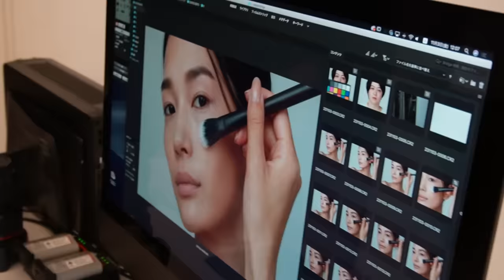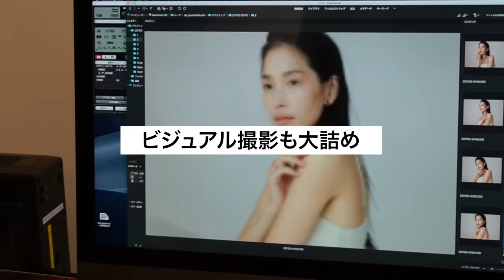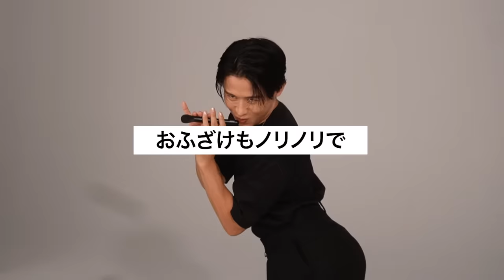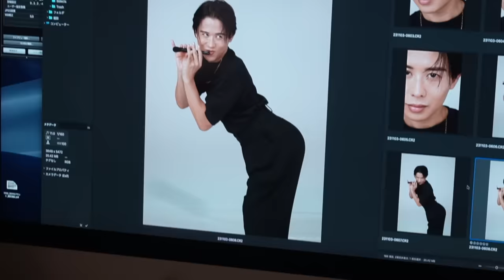【vlog】SOYOビジュアル撮影の日🤍 長い間待たせちゃったから気合い入れたわよ〜🤍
みんな〜🤍🤍
先日発表した、SOYOブラシの新製品はもうチェケらしてくれたわよね？🤍
再販の7本はもちろん、新作3本がとーっっても素晴らしいのよぉ🤍🤍

今回はSOYOのミューズ🤍🤍
大塚まゆかちゃんとの新ビジュアル撮影現場の裏側をお届けするわ〜🤍🤍
さすがのアタシも、ちょっと真面目モードだったから、たま〜にちょっとおふざけ入れてみたわ🤍🤍
今回もすんばらしい仕上がりよぉ🤍🤍

最後はアタシのファビュラスなおフェイスを撮影🤍
アタシの新ビジュアルの感想もぜひ聞かせてちょーだ〜い🤍🤍

Benousのみんな、SOYOブラシを使って、毎日美しく、元気に過ごしてね〜🤍🤍

アイテムはこちらの３つよ🤍
■SOYO ディスカバー フルセット（10本＋ケース付）¥30,800（税込）
■SOYO スタンダード デイリー セット（7本＋ケース付）¥22,000（税込）
■SOYO ディスカバー 3アディショナル（3本＋ケース付）¥9,900（税込）

3本セットは、2023年5月までに7本セットをご購入してくれたみんなへの限定販売よ🤍
対象の人にはパスワード入りのシークレットメールが届いてるから確認してね🤍

‹SOYOカスタマーセンター›
 ※土日祝/年末年始/ゴールデンウィーク/夏季休暇を除く

0:00 今日はSOYOのビジュアル撮影の日よ〜♡
1:31 真面目な撮影中よ〜
2:39 今回もまゆかちゃん♡
3:15 スチール撮影
3:35 まゆかちゃんはすごいのよ〜♡
4:33 こしょこしょこしょ〜♡
5:05 本当にSOYOブラシお待たせしてしまったわ
6:07 SOYOマルチブラシ〜♡
6:48 ヒロちゃん迷い中♡
7:25 STOP♡
7:57 SOYO コンシーラー&リップブラシ♡
9:03 そろそろ終盤よ〜♡
9:22 ヒロちゃんの準備♡
10:32 ビジュアル撮影
11:15 SOYO

メインチャンネルは毎週土日の19時公開よ〜🤍
美に貪欲な方・美容が好きな方はこちらもチェケラしてちょーだい！